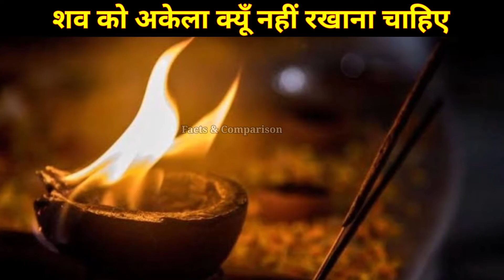मृत व्यक्ति के शरीर को रात मे अकेला क्यूँ नहीं छोड़ा जाता।interesting facts about death body in Hindi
इसलिए नहीं छोड़ते शव को अकेला
interesting facts about death body in hindi